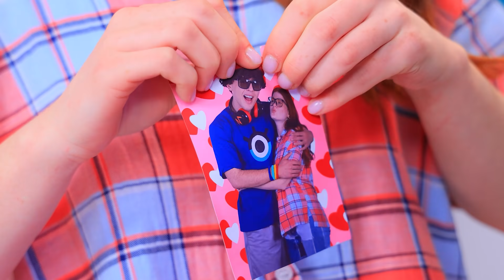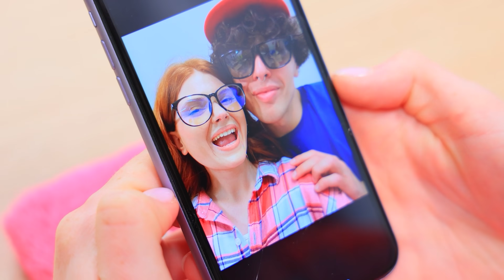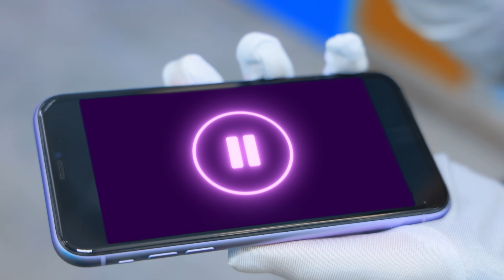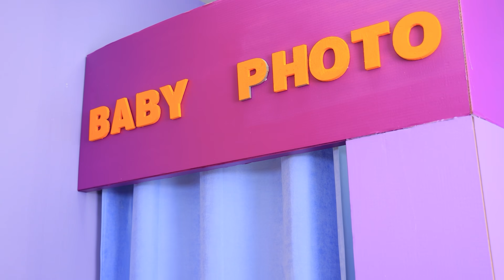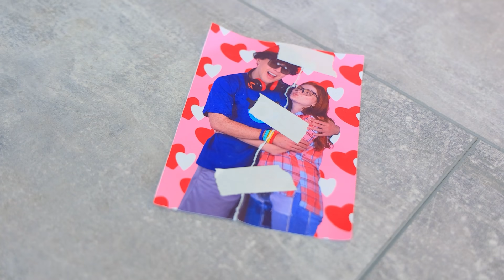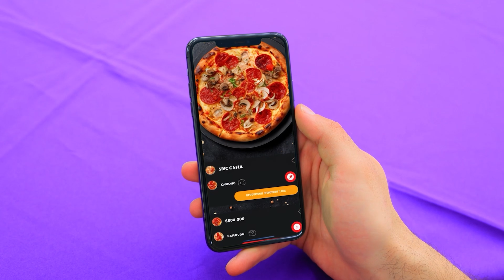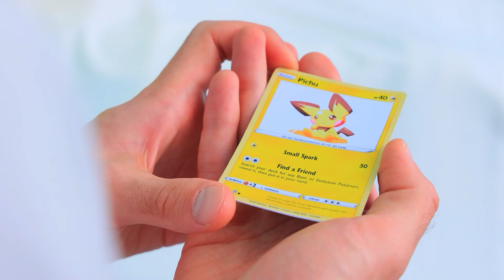Miraculous Ladybug y Cat Noir! ¡Mi novia está desaparecida! Pokémon en la vida real!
Mira los videos MÁS NUEVOS | Activar TODAS las notificaciones
¿Qué tal una nueva historia de aventuras para Ladybug, Cat Noir y Pokémon? Suena extraño, ¡pero será interesante!